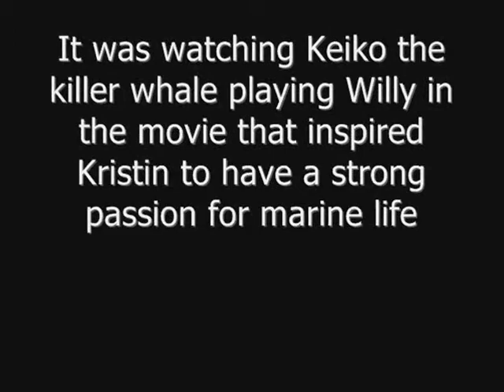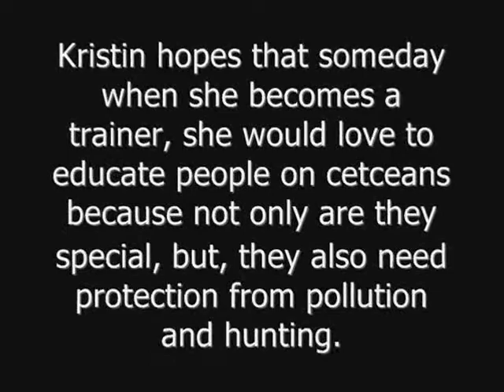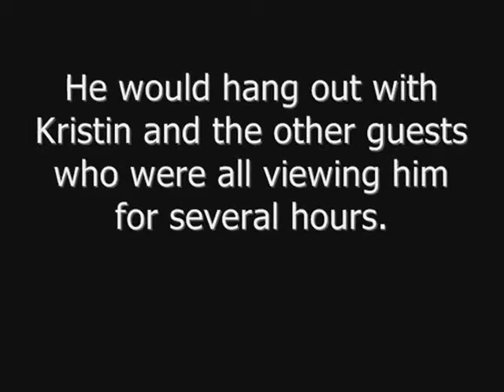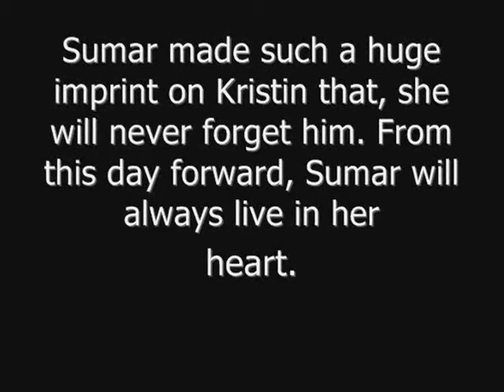SeaWorld Heroes: Kristin Chittenden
Episode two of a series  I have created that profiles young people who have been inspired to peruse a career with animals while educating the public about both wildlife and the environment at the same time.

In this episode, we focus our attention to cetacean lover Kristin Chittenden, a young individual from San Diego, California who has dreams of one day becoming a trainer to both orcas and dolphins after being inspired by the "Free Willy" movies. She even hoped to educate the public on cetacean conservation too. Plus, she also shares with us a very special moment she had with Sumar* the killer whale before his September 7th passing.

Photos by: Kristin Chittenden, seaworld.com, orcahome.de
Song: "Beyond the Sea" by Celtic Woman